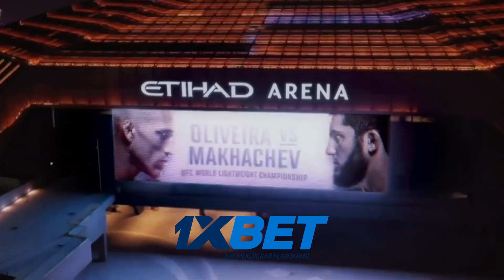ХАМЗАТ ВА КОВИНГТОН! ДАВЛАТ ЖАНГИГА САБАБЧИ БЎЛДИ ХУЖЖАТЛИ ФИЛМ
Ушбу видео хамзат чимаев хақида бўлади!